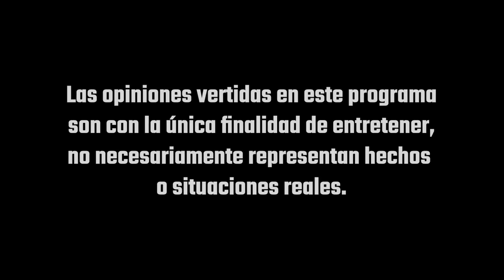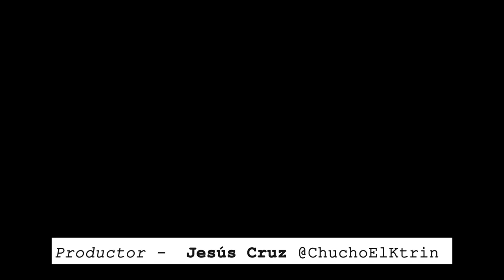Se nos cayó un discapacitado - Pur de patos 40